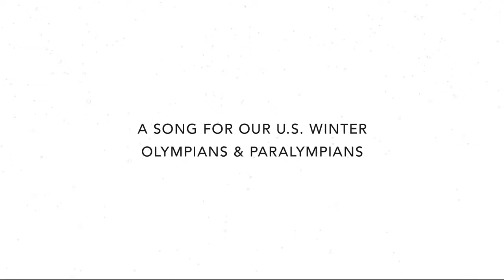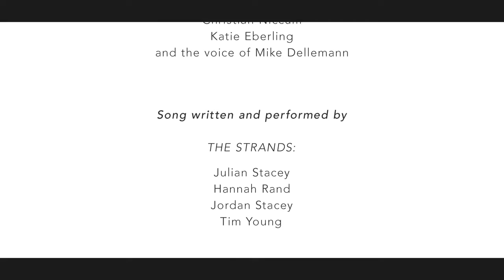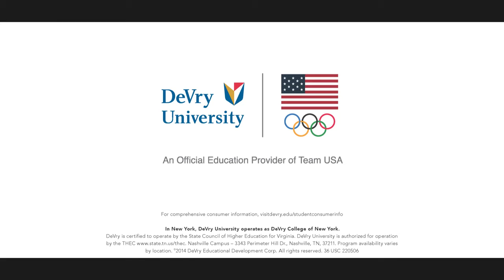PUSH — TEAM USA Music Video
The Strands perform "Push" in dedication to Team USA Winter 2014.

Music filmed by John Dickson.

Edited by Jordan Stacey.